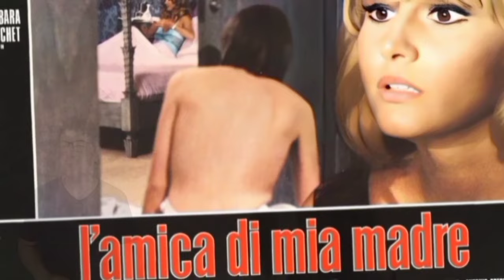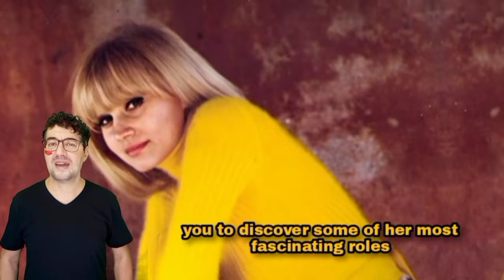CARMEN VILLANI 5 film in cui è IRRESITIBILE (con clip)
Per la rubrica Top cinque film, Oggi abbiamo un appuntamento speciale con la straordinaria Carmen Villani, un vero gioiello del cinema italiano. Non stiamo parlando di una classifica, ma di una selezione personale di cinque film in cui Carmen non solo recita, ma incanta, lasciandoci a bocca aperta con la sua bellezza e il suo talento. Ogni ruolo che ha interpretato è una prova della sua incredibile versatilità e del suo magnetismo sullo schermo. Allacciate le cinture, perché stiamo per immergerci in un viaggio cinematografico che celebra questa magnifica attrice.